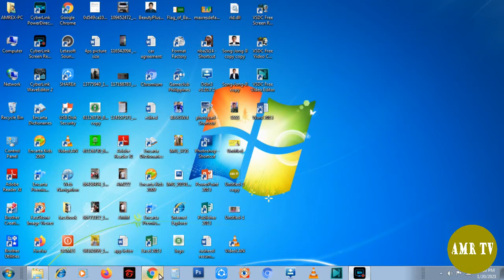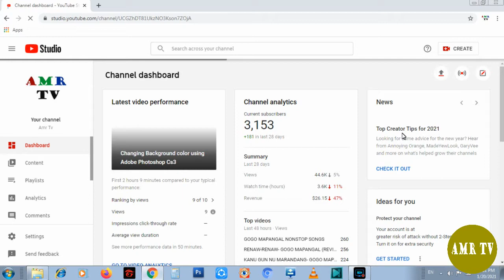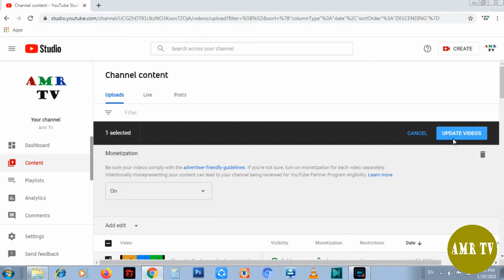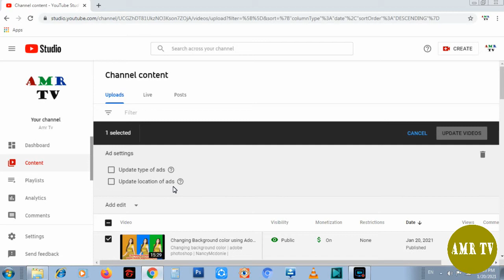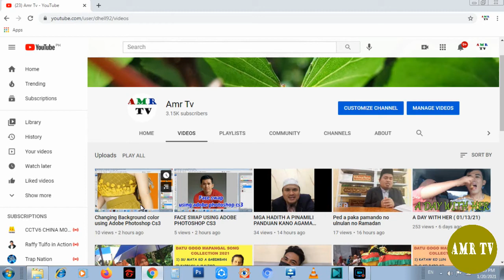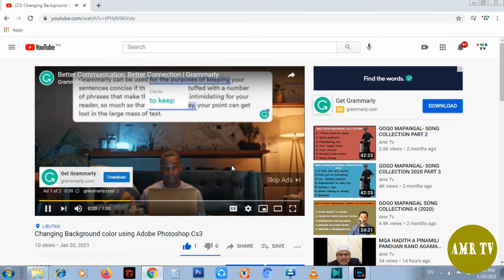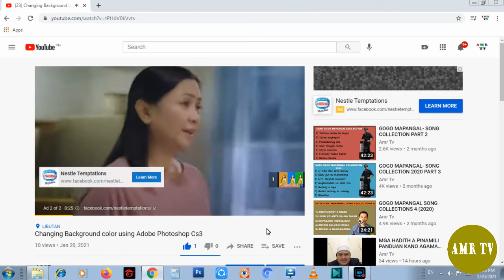HOW TO FIX YOUTUBE VIDEO NOT DISPLAYING ADS EVEN IT'S BEEN MONETIZED (2022)-SOLVED!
video not displaying ads | fixed | youtube problem | solution | problem solved